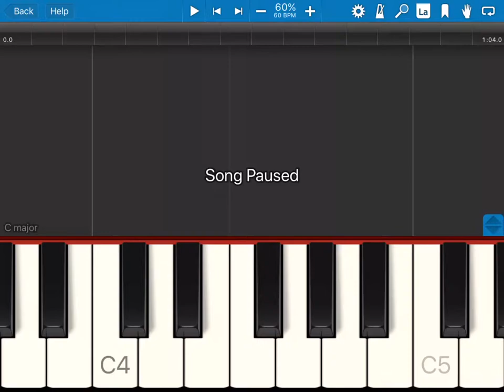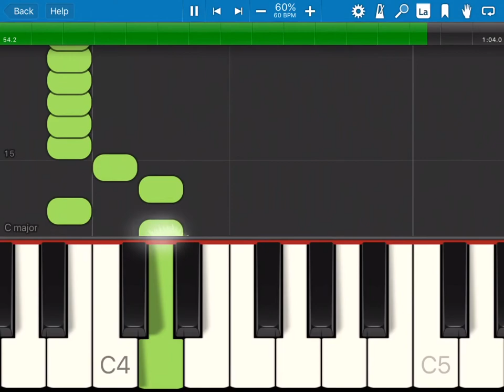Dady cool långsamt tempo